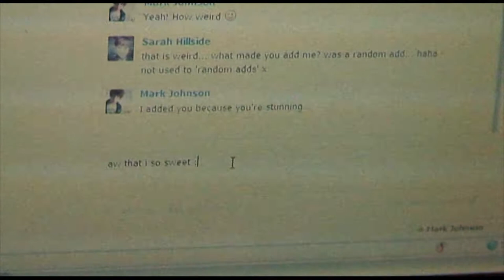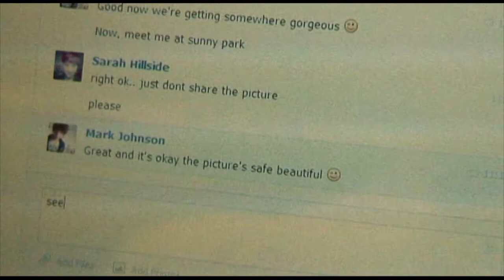Single Camera Drama: Catfish Trailer (Beth, Charl, Nick and Sam P.)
Stay safe online kids.

The trailer for 'Catfish'. A cautionary tale, where the most charming, can also be the most deceiving.